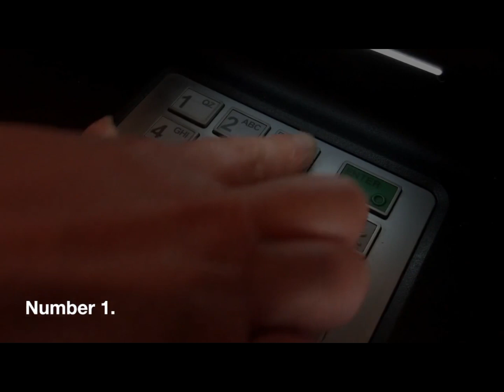symptoms of rabies in humans| initial symptoms of rabies in humans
In this video, we will be discussing the symptoms of rabies in humans. Rabies is a viral disease that affects the central nervous system and is transmitted through the saliva of infected animals, usually through a bite. It is a serious and often fatal disease if not treated promptly.

The early symptoms of rabies can be non-specific and similar to those of other viral illnesses, including fever, headache, and general weakness or discomfort. However, as the disease progresses, more specific symptoms may appear, such as anxiety, confusion, hallucinations, and agitation.

One of the most recognizable symptoms of rabies is hydrophobia, or fear of water. Other symptoms can include muscle weakness, paralysis, and seizures. In some cases, patients may also experience difficulty swallowing, excessive salivation, and a tingling sensation at the site of the bite.

If you suspect that you or someone you know has been exposed to rabies, it is important to seek medical attention immediately. Treatment typically involves a series of injections to prevent the virus from spreading and causing symptoms.

Remember, prevention is always the best course of action when it comes to rabies. Make sure to vaccinate your pets, avoid contact with wild animals, and seek medical attention immediately if you are bitten or scratched by an animal